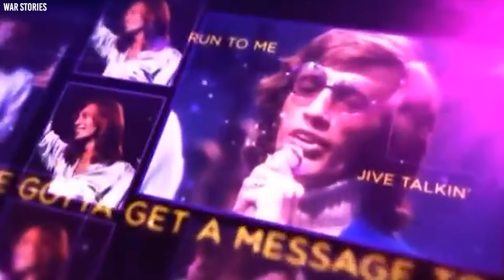YOU DANCED to one of his SONGS in the 70's - Do you remember it?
In the vibrant, groovy era of the 1970s, there was a sound that captivated hearts and moved feet, leaving an indelible mark on music history. Do you remember that song from the 70s, the one you just couldn't help but dance to? Behind its rhythm was the unmistakable voice of a legend who, along with his brothers, formed the iconic band, the Bee Gees. Join us as we journey through the life and career of a band that shaped an era, reminding us of the timeless power of music to unite, heal, and endure.